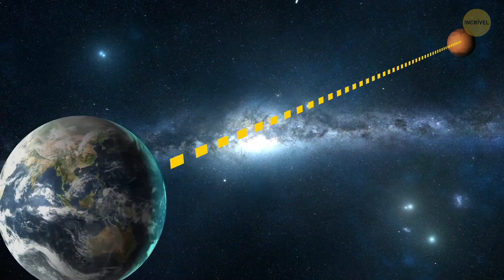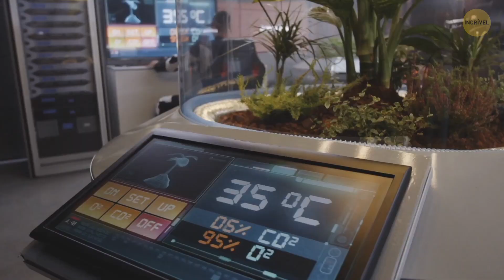O Primeiro Ano em Marte: Linha do Tempo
Marte é um planeta verdadeiramente hipnotizante: é vermelho, bonito e estamos ansiosos para colonizá-lo. Sua atmosfera é 100 vezes mais fina que a atmosfera da Terra, então definitivamente precisaremos de tecnologia e equipamentos avançados para tornar nosso sonho realidade. Estabelecer uma colônia permanente de humanos em Marte é uma necessidade real, mas, quanto tempo precisaremos para poder chamar Marte de nossa casa?